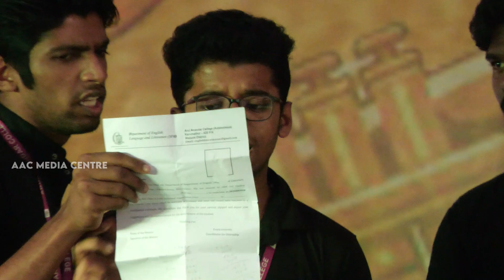Camp Fest 2022 || Group Song Lot No.2